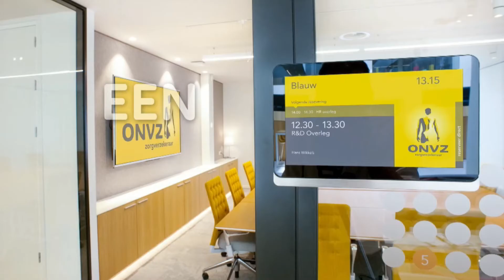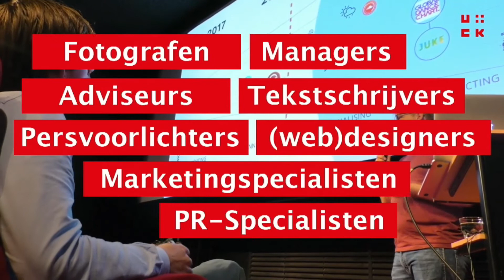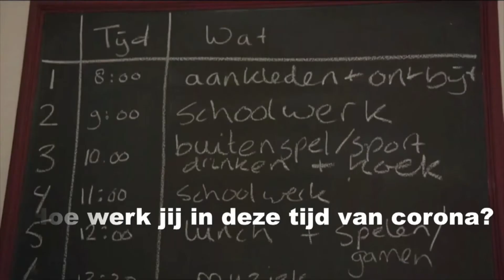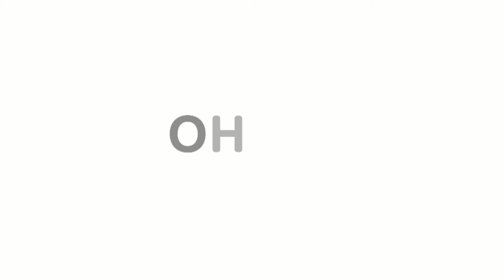[LIVE] UCK ONLINE: Hoe werk jij in deze tijd van corona? #1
De Utrechtse Communicatiekring maakt voor haar leden live online programma’s. Op donderdag 2 april werd de eerste aflevering van ‘Hoe werk jij in deze tijd van corona?’ geïntroduceerd, over hoe communicatieprofessionals in deze bijzondere tijd werken en leven. Dit is een productie van UCK online project.

In deze uitzending interviewt presentator Judith de Bruijn vier UCK-leden die hun verhaal met ons en elkaar delen, zijn Mieke Wester (Woningcorporatie Het Gooi en Omstreken), Theo van der Meer (bureau Pradd), Peter Hofland (Alliander) en Marian Schinkel (USG marketing communicatie & sales). De uitzending wordt live gestreamd vanuit een tv-studio in Utrecht.

Vanwege de voorzorgsmaatregelen zijn er van de vier gasten twee aanwezig in de studio en de twee anderen zijn erbij via een live videoverbinding.